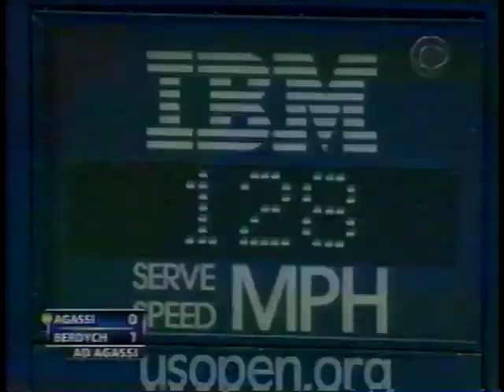Berdych vs Agassi US Open 2005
Tomas Berdych vs Andre Agassi, third round US Open 2005